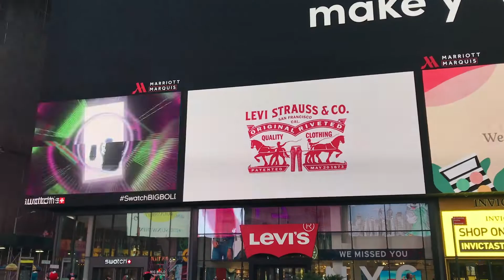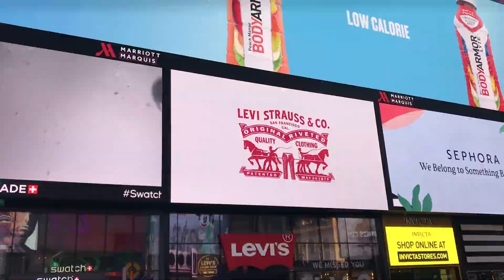Tim Computer Repair $30